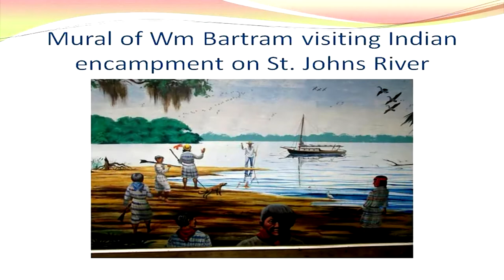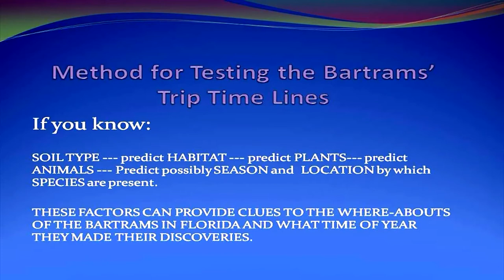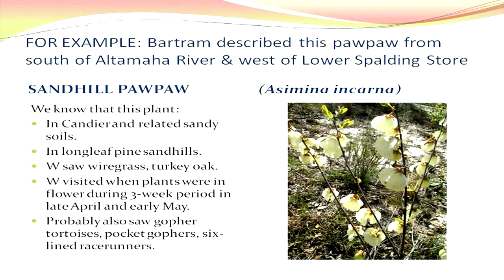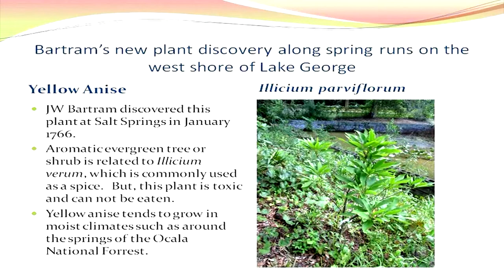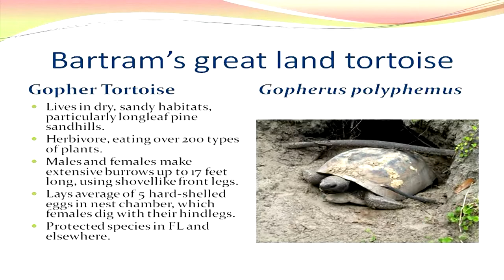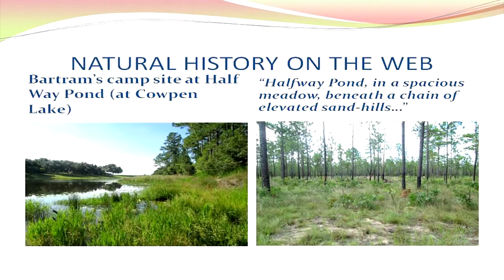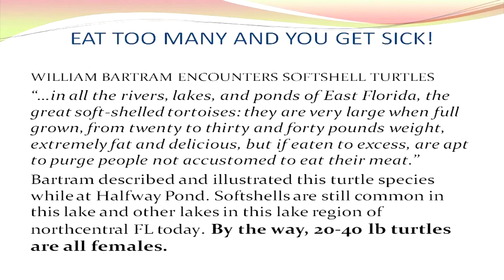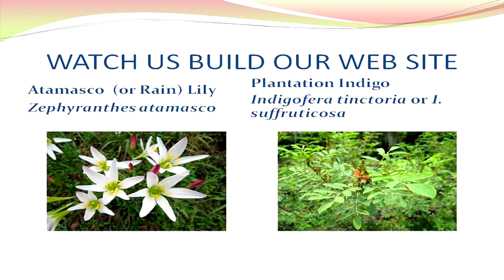Dick Franz - Natural History Illuminated by Bartram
Bartram Trail in Putnam County 2013 Workshop